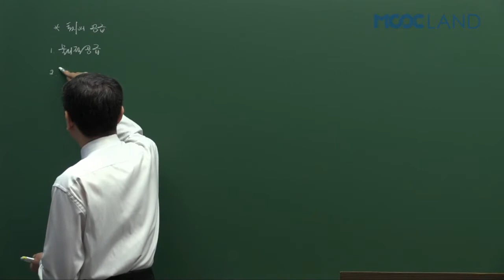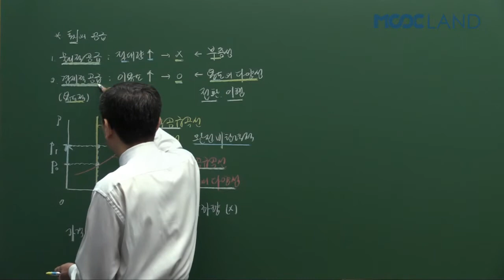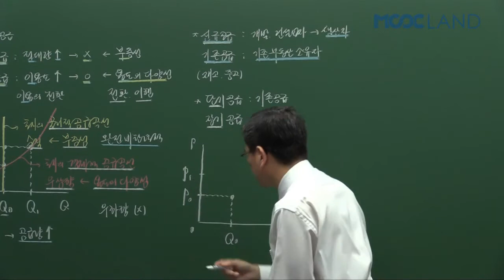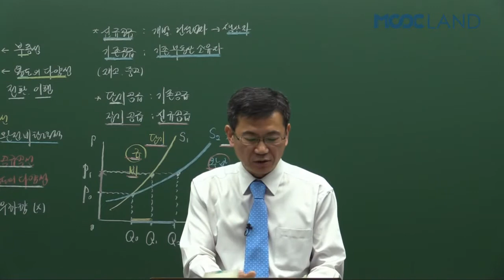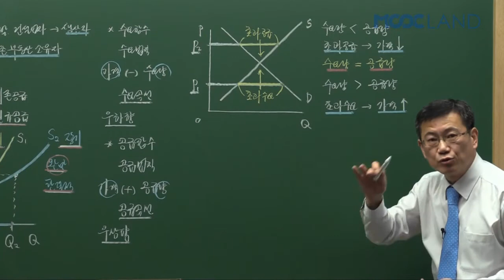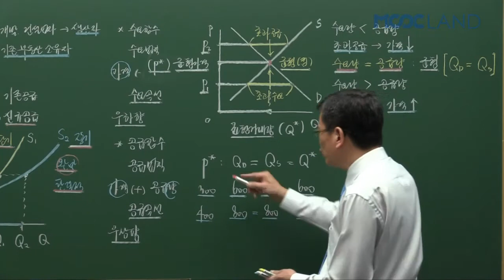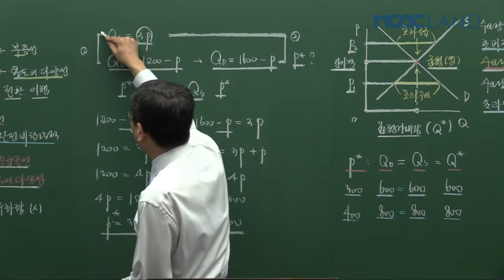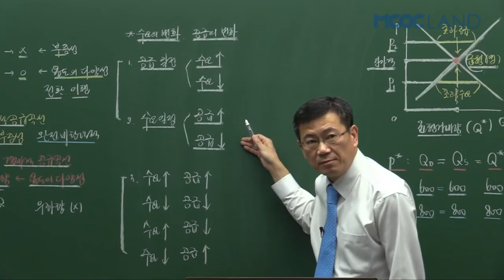공인중개사인강 무크랜드_학개론(서대술) 기본이론_2017_11강.부동산 공급의 유형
무크랜드 공인중개사 기본이론_(학개론) 강의는 공인중개사 (학개론)의 이론의 첫 걸음으로써 개념과 이론을 보다 쉽게 이해 시켜드리는 강의입니다.

- 강좌 소개: 무크랜드 (서대술)교수님 2017 기본이론(총45회차)

2017 최신 전 강좌를 무료로 수강할 수 있습니다.